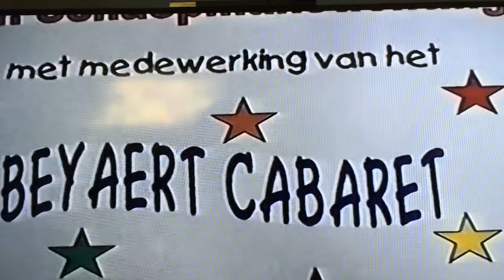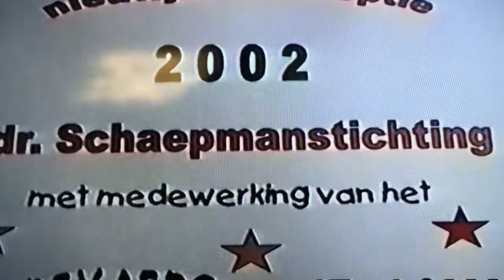Nieuwjaarsreceptie dr Schaepmanstichting 2002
Nieuwjaarsreceptie Schaepmanstichting  Beyaert Hengelo 2002